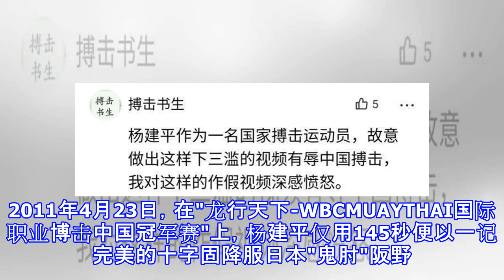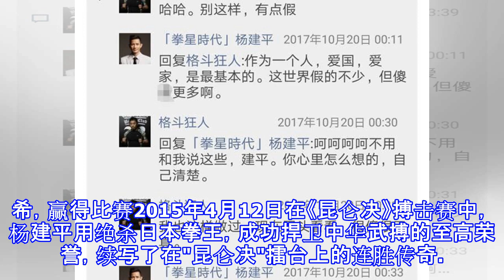杨建平作假? 格斗狂人周晓冬指责杨建平擂台作假上演个人秀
杨建平大家都知道格斗狂人周晓冬是打假专业户，被成为职业武术打假人！所以也收获了很多的粉丝，也很受粉丝们的爱戴！这不这位i格斗狂人周晓冬又开始来打假了，这次的矛头指向了杨建平，杨建平相信大家都知道的 ，一度是中国的骄傲！杨建平我先来介绍下杨建平，杨建平，男，1988年11月出生于湖南常德汉寿县，国家级运动健将，毕业于西安体育学院，荣获体育教育学士学位。杨建平一打二世界自由搏击锦标赛65公斤级冠军，中国综合搏击65公斤级金腰带持有者。2010年10月9日，英雄传说决战云顶中泰对抗赛，杨建平1分45秒极速KO泰拳王。2011年4月23日，在"龙行天下-WBCMUAYTHAI国际职业博击中国冠军赛"上...